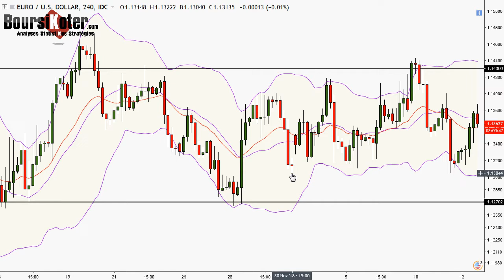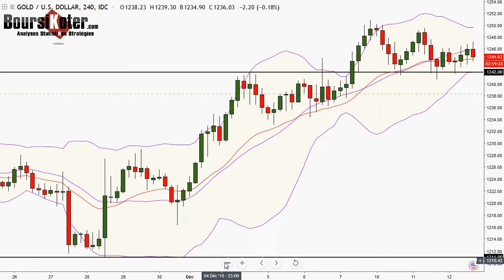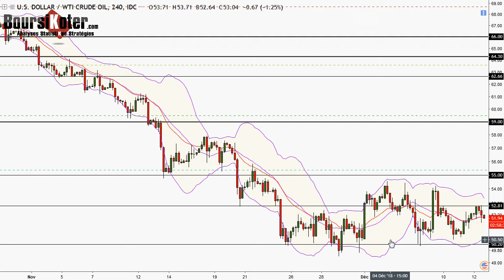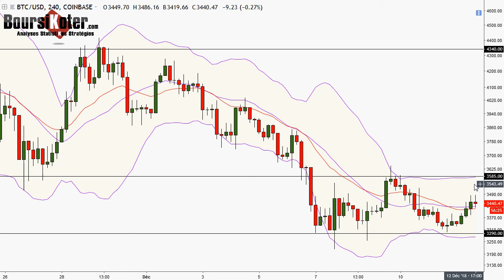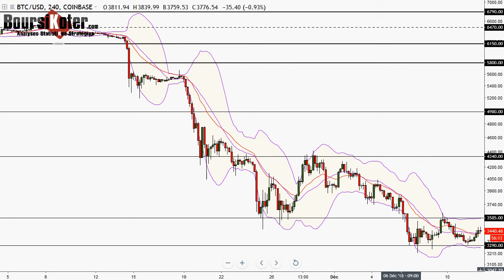Analyse technique FOREX en Vidéo par boursikoter temp